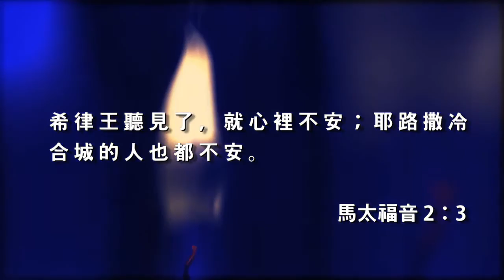耶路撒冷合城不安．《聖誕靈修28天》(24)．羅錫為牧師．粵語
和諧頻道影片 【歡迎你分享這影片到facebook】

(太2:3)
原來不安的感覺是傳染的，希律還未出重手，下面的人就已感受到他內心的不安。不安是不能掩飾的，自己不承認別人也看見。我們如何到可尋找到心中的安穩，並且可扶持別人從不安中得到安慰與支持?惟有回歸賜平安的主，才可安頓。

弟兄姊妹，你有每日靈修的習慣嗎？
聖誕節即將臨到，我們製作了「聖誕靈修２８天」，讓你透過牧者的靈修分享，引導默想，預備心來迎接救主的聖誕。